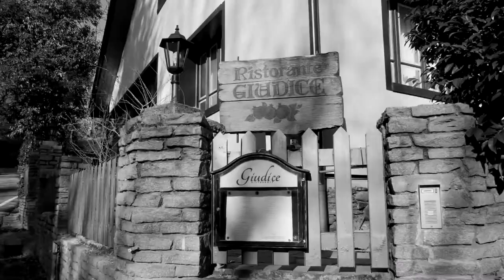GUSTO channel: Paesaggi di Gusto - Ristorante Giudice